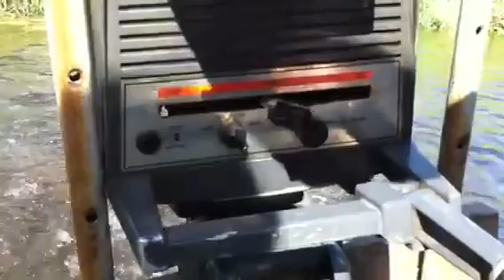Wards 7.0 hp Model 60R28927 Outboard by Eska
This is a Wards model 60R28927.  While I cannot find this exact model number on the internet, Eska built a Wards model CED-28297 7hp in 1969 that also has a Tecumseh engine and carb kit number #639-05. The tag on this motor has a different prefix (60R) but the same model number 28297. The carb has a tag with similar kit number prefixed with a "T", (T-639-05),  with an additional number 6017732. So I believe this is an Eska-built 7 hp motor; probably a '69.